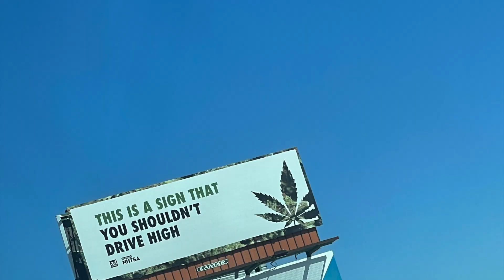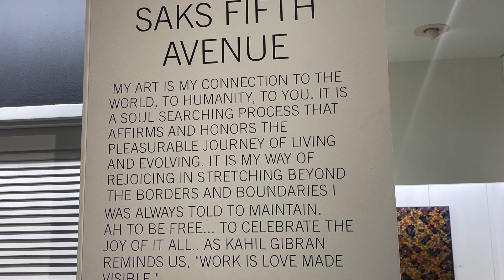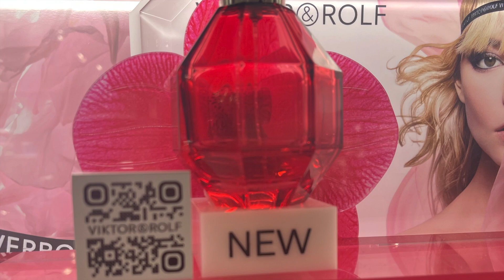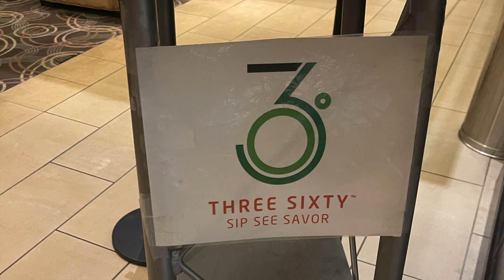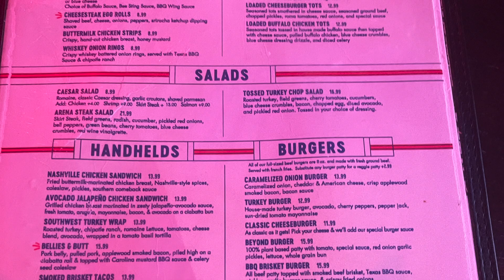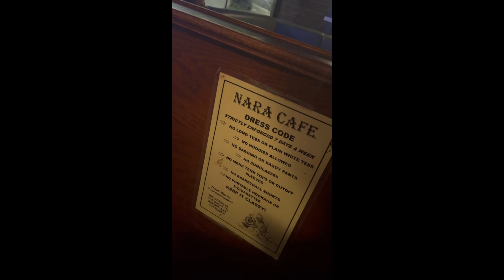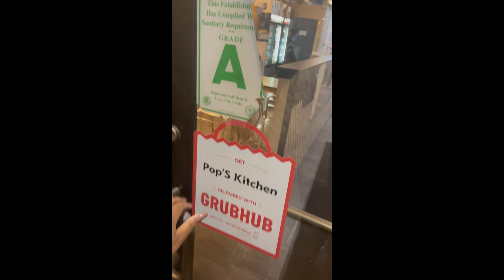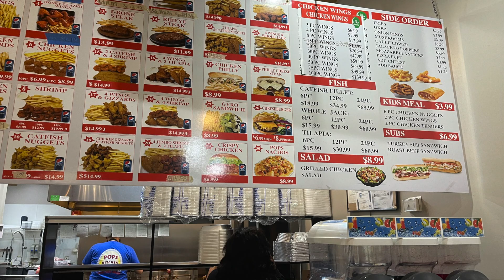St.Louis Vlog Saint Patricks Day- Shopping,Partying, and Vibing - My 1ST VLOG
Hey Lux Gang this my 1st Vlog. I hope you all enjoyed share in the comments if you think I should vlog more.